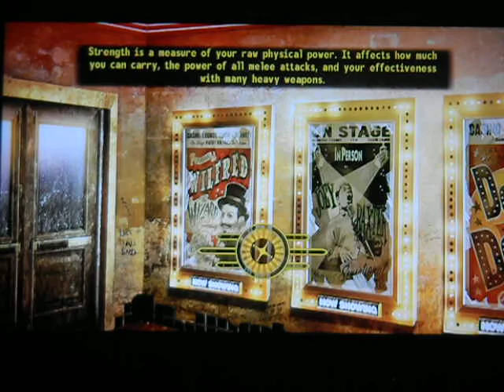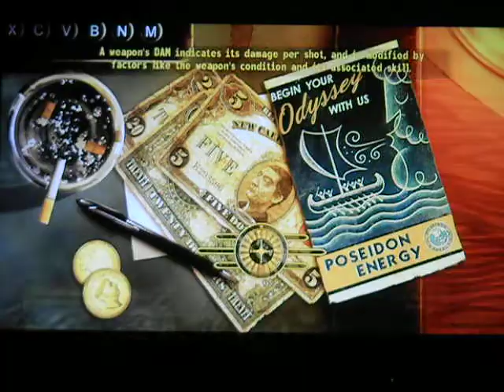Lets Play Fallout New Vegas part 19: getting a hunting rifle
I buy a hunting rifle and scope as we work on birds of a feather (the van graffs quest)